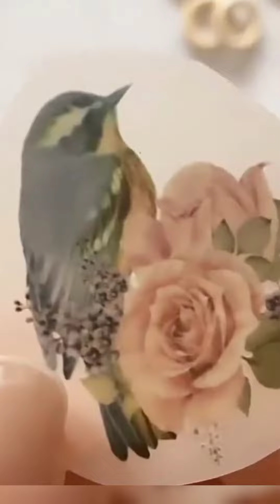Youtube easy art bottle and clay art video